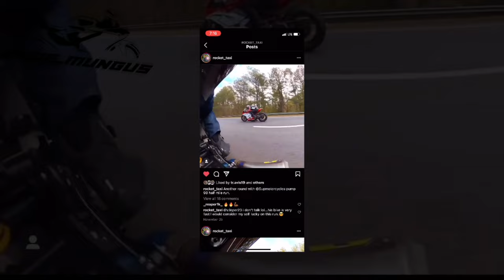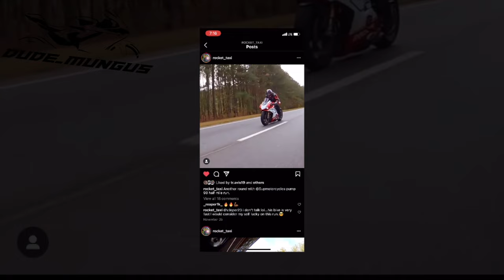Lets Talk Roll Race bikes - Gen 2 Busa , zx10r , s1000rr , Yamaha R1 , 2020 s1000rr ,R1M , Ducati v4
how to support Dude_Mungus :

Best Ducati shop in Georgia...
Ducshop
2052 Airport Ct SE
Marietta, GA 30060
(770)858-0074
If you like what you see parts wise on Deadshot. Hit up my guy Damion Augado you're  gonna be hard pressed to find a better price on any bike parts.!

                                  Also
                          tonit @Ducamex